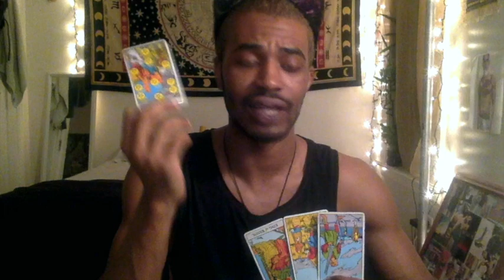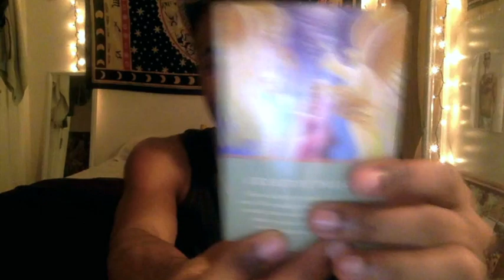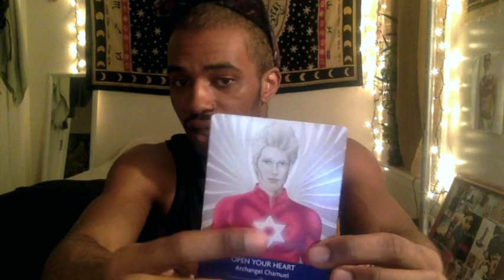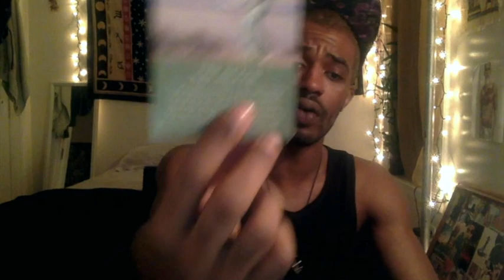SCORPIO! FEBRUARY 2019 FORECAST!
SCORPIO!! IT'S TIME TO SET IT UP!!